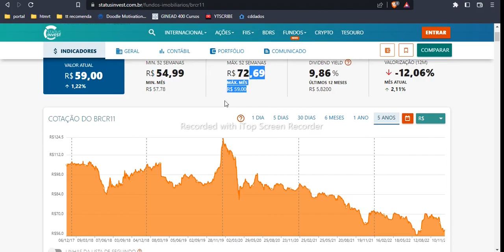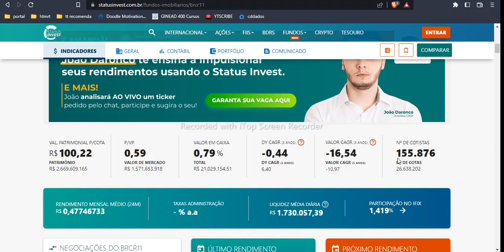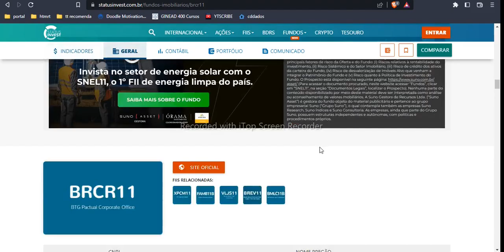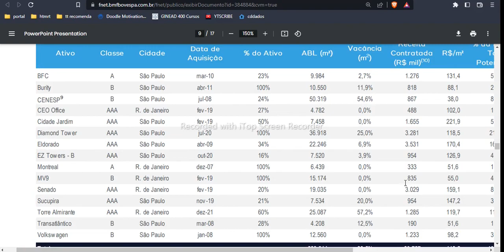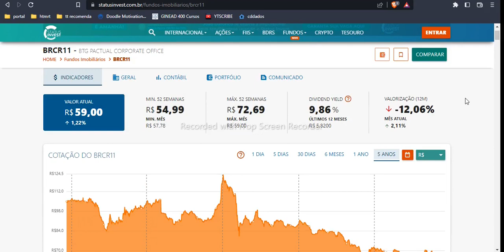BRCR11 FII ATUALIZADO VACÂNCIA PREÇO DA COTA RELATÓRIO GERENCIAL NOVEMBRO 2022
BRCR11 FII ATUALIZADO VACÂNCIA PREÇO DA COTA RELATÓRIO GERENCIAL NOVEMBRO 2022. Neste video faço atualização do BRCR11 FUNDO IMOBILIARIO DE LAJES CORPORATIVAS que ainda possui alta vacância porém menor. Base relatório gerencial novembro de 2022. Assista até o final para saber se o brcr11 vale a pena